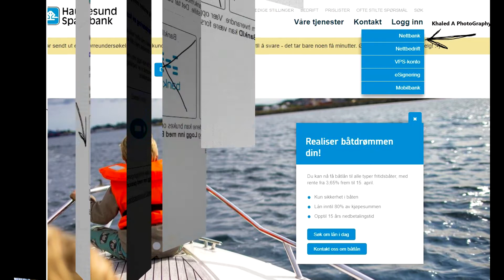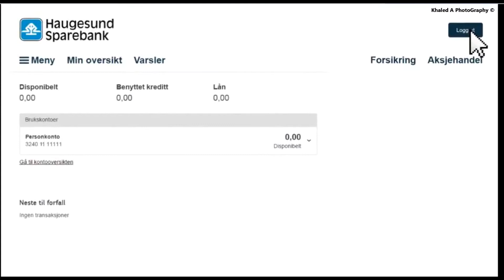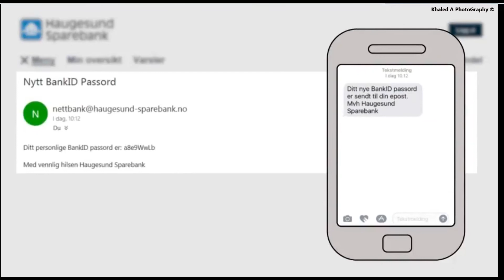كيفية عمل البنك آي دي في النرويج _ aktiverer Bank Id i Norge På Arabisk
البنك آي دي : هو وسيلة لتسجيل الدخول لمواقع الانترنت الحكومية في النرويج
_ طريقة تفعيل البنك آي دي على الموبايل